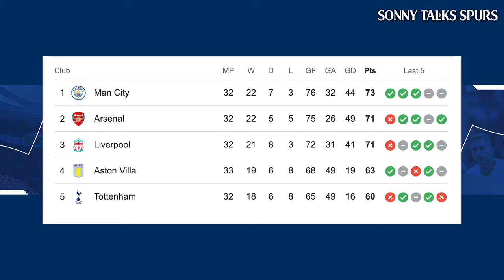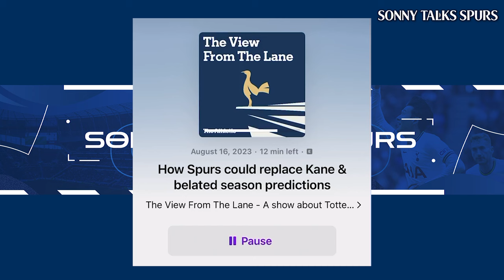How Tottenham’s FALL OFF was PREDICTED! 🤯 👀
Tottenham Hotspur find themselves in a strange position in the Premier League - they are still in the race for top 4 and Champions League football, but after a strong start to the PL season they have fallen off a bit under Big Ange Postecoglou.

Spurs have had injuries and had to accept the loss of Harry Kane to Bayern Munich this season.

But Charlie Eccleshare from Football Cliches and the Athletic predicted Spurs' season way back in August on the View from the Lane podcast alongside talkSPORT icon Danny Kelly.

We know as Tottenham fans that Postecoglou needs more backing from Daniel Levy, Scott Munn, Johan Lange and Fabio Paratici.

This does mirror slightly his time with the Australian national team, Brisbane Roar, Melbourne Victory, Yokohama F. Marinos and Celtic.

Was the fall off obvious or have Spurs only got themselves to blame?

The Premier League is heating up with Arsenal, Aston Villa, Brentford, Brighton and Hove Albion, Bournemouth, Burnley, Chelsea, Crystal Palace, Everton, Fulham, Liverpool, Luton Town, Manchester City, Manchester United, Newcastle United, Nottingham Forest, Sheffield United, Tottenham Hotspur, West Ham United and Wolves aka Wolverhampton Wanderers.

Sonny Talks Spurs content focuses on Premier League, Champions League, Carabao Cup (League Cup) and FA Cup talking about Tottenham Hotspur, Ange Postecoglou, Harry Kane, Heung-Min Son, James Maddison, Manor Solomon, Daniel Levy, ENIC, Joe Lewis, Richarlison, Dejan Kulusevski, transfer news, tactical analysis and much more. Sonny has made content with Rory Jennings from The Club, Joe Thomlinson/ Zac Djellab of Football Daily and Sky Sports, Harry Durham of talkSPORT, Ciaran Carlin of WillNE fame, Gabby Agbonlahor, Angelina Kelly from Stretford Paddock and James Lawrence Allcott, Alice Talks Footballa aka ECILA Football and Mark Goldbridge, plus many Spurs channels which include - Ben & Sim from We Are Tottenham TV, The Irish Hotspurs, Hollie's Hotspurs, Scarfey Spurs Talk, Spurs Talk Show, Barnaby Slater aka Spurred On and Spurs King TV!